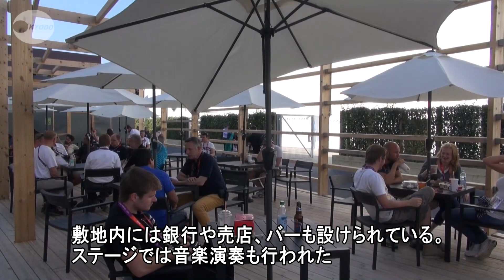ＭＰＣにメディア到着ピーク 五輪開幕まで残り３日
ロンドン五輪開幕まで３日となった２４日、世界各国から集まった記者やカメラマンら約６千人の取材拠点となる、巨大なメーンプレスセンター（ＭＰＣ）には続々と報道陣が到着し、早くも慌ただしさを増している。